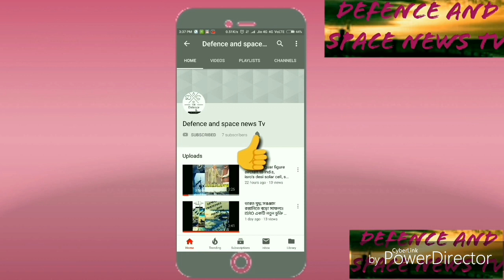DEFENCE NEWS:How to Kill the F-35 Stealth Fighter.is it possible?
How to Kill the F-35 Stealth Fighter.